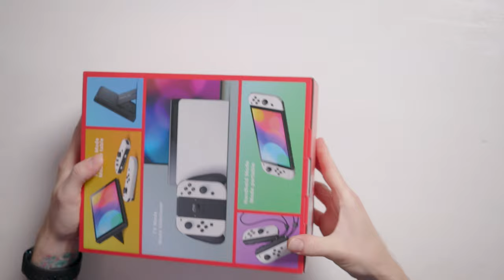Nintendo Switch OLED Deep Dive (Unboxing)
The hugely anticipated Nintendo Switch OLED model launched today, with many people turning their noses up at it but also plenty seeing the potential upgrades, what's it really like in person?

Follow our entire journey, from our traumatic start of the day to finally getting our hands on the OLED, followed by an unboxing and deep dive into Nintendo's latest system.

We'll be covering the Switch OLED in detail so stick around for more!

Nintendo Switch OLED
Metroid Dread

Welcome to 128KB a channel dedicated to bringing you the latest videos about gaming, console accessories, retro games, tech and more!

Gear We Use In Our Videos
Podcast Camera
Main Camera